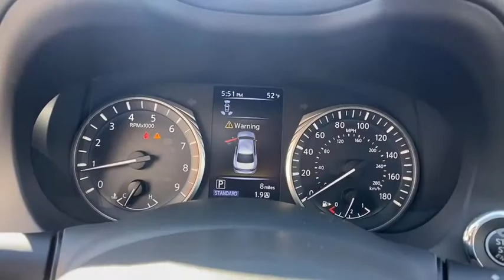2021 INFINITI Q50 Atlanta, Decatur, Stone Mountain, Brookhaven, Buckhead, GA MM702023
Black Obsidian New 2021 INFINITI Q50 available in Atlanta, Georgia at Nalley Infiniti Atlanta. Servicing the Decatur, Stone Mountain, Brookhaven, Buckhead, GA area.

2021 INFINITI Q50 3.0t LUXE - Stock#: MM702023 - VIN#: JN1EV7BP9MM702023

Recent Arrival! 2021 INFINITI Q50 3.0t LUXE Black Obsidian 4D Sedan 3.0L V6 RWD 7-Speed Automatic with Overdrive 20/29 City/Highway MPG